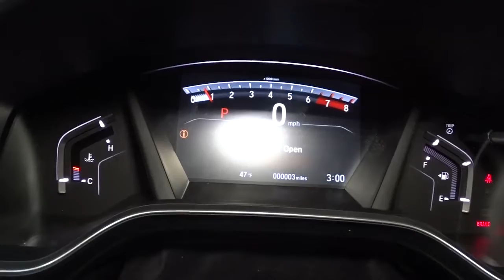2021 Honda CR-V Hillside, Newark, Union, Elizabeth, Springfield, NJ 216243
2021 Honda CR-V available in Hillside, New Jersey at Route 22 Honda. Servicing the Newark, Union, Elizabeth, Springfield, NJ area.

The Smart Way To Buy! Are you tired of hidden fees and bogus rates ruining your search process? Now there's a way to avoid all of the nonsense. Introducing the smart way to buy from Route 22 Auto's. The advantages of the smart way to buy are endless. There is no pressure throughout your search. You can finally feel at ease when purchasing a car. Since there are no hidden fees, there are no surprises or gimmicks revealed when you finally make a decision. Route 22 Autos salespeople are direct and value your time, so there is no back and forth or confusion. They know it's necessary for you to feel comfortable during the buying process and want to be trusted. The smart way to buy is smart for a reason. The team at Route 22 Auto's does Internet research every day to discover the right price for you. They make sure to look at competitors' pricing and numbers from industry experts so you can feel confident that you're getting the best offer possible. The main factors that contribute to your final cost are market value, product availability, days' supply in the market and the product age, color and equipment. It's easy to feel secure with the smart way to buy. Want more room? Want more style? This Honda CR-V EX is the vehicle for you. Why spend more money than you have to? This Honda CR-V will help you keep the extra money you'd normally spend on gas. Enjoy the grip and control of AWD performance in this nicely equipped Honda CR-V EX. Just what you've been looking for. With quality in mind, this vehicle is the perfect addition to take home.
Radio w/Seek-Scan, Clock and Steering Wheel Controls,Audio Theft Deterrent,Radio: 180-Watt AM/FM/HD/SiriusXM Audio System -inc: 6 speakers, 7 display w/high-resolution electrostatic touch-screen, customizable feature settings, compass, Bluetooth streaming audio and HandsFreeLink, Pandora compatibility, Radio Data System (RDS), Speed-sensitive Volume Control (SVC), 1.5 USB smartphone/audio interface w/port in front console, HondaLink, Apple CarPlay integration, Android Auto integration and SMS text message function, All SiriusXM services require a subscription, sold separately by SiriusXM after the trial period, If you decide to continue service, the plan you choose will automatically renew at the then-current rates, Fees and taxes apply, See the SiriusXM customer agreement and privacy policy for full terms and how to cancel, which includes calling 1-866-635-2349, Available in the 48 contiguous U.S, and D.C, Some services and features are subject to device capabilities and location restrictions, All fees, content and features are subject to change,Integrated Roof Antenna,2 LCD Monitors In The Front,Programmable Projector Beam Halogen Daytime Running Auto High-Beam Headlamps w/Delay-Off,Fixed Rear Window w/Fixed Interval Wiper, Heated Wiper Park and Defroster,Speed Sensitive Variable Intermittent Wipers,Clearcoat Paint,Tires: 235/60R18 103H All-Season,Steel Spare Wheel,Liftgate Rear Cargo Access,Deep Tinted Glass,Compact Spare Tire Mounted Inside Under Cargo,Grille w/Chrome Bar,Black Rear Bumper w/Metal-Look Bumper Insert,LED Brakelights,Body-Colored Front Bumper w/Black Rub Strip/Fascia Accent and Metal-Look Bumper Insert,Front Fog Lamps,Body-Colored Power Heated Side Mirrors w/Convex Spotter, Manual Folding and Turn Signal Indicator,Lip Spoiler,Express Open/Close Sliding And Tilting Glass 1st Row Sunroof w/Sunshade,Fully Galvanized Steel Panels,Wheels: 18 Alloy,Tailgate/Rear Door Lock Included w/Power Door Locks,Chrome Side Windows Trim and Black Front Windshield Trim,Body-Colored Door Handles,Black Bodyside Cladding and Black Wheel Well Trim,1 12V DC Power Outlet,Cloth Door Trim Insert,Full Cloth Headliner,Distance Pacing w/Traffic Stop-Go,Seats w/Cloth Back Material,Digital Appearance,Gauges -inc: Speedometer, Odometer, Engine Coolant Temp, Tachometer, Trip Odometer and Trip Computer,Remote Releases -Inc: Mechanical Fuel,Power Door Locks w/Autolock Feature,Outside Temp Gauge,Manual Adjustable Front Head Restraints and Manual Adjustable Rear Head Restraints,HVAC -inc: Underseat Ducts and Console Ducts,Manual Tilt/Telescoping Steering Column,Heated Front Bucket Seats -inc: driver's seat w/12-way power adjustment, including 4-way power lumbar support,Engine Immobilizer,Front Map Lights,Remote Keyless Entry w/Integrated Key Transmitter, Illuminated Entry, Illuminated Ignition Switch and Panic Button,Valet Function,Carpet Floor Trim,Air Filtration,Roll-Up Cargo Cover,FOB Controls -inc: Cargo Access, Windows, Sunroof/Convertible Roof and Remote Engin